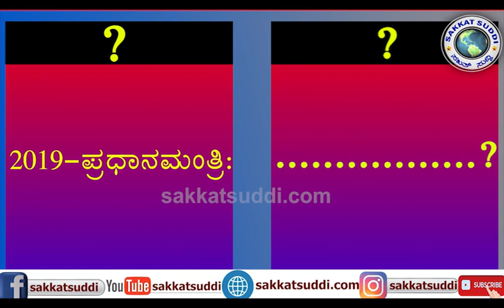Primie_Minister_List | Indian Priminister's List | ಭಾರತದ ಪ್ರಧಾನ ಮಂತ್ರಿಗಳ ಕಂಪ್ಲೀಟ್ ಡೀಟೇಲ್ಸ್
This Video Contains the List of Indian Prime Minister's Name,  Details and Term of their Government.
After Independence to till date